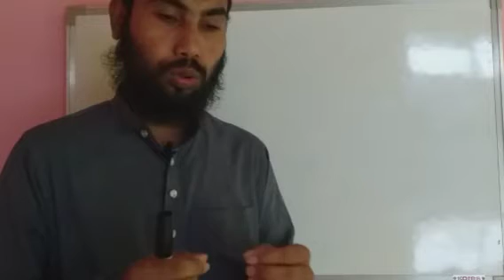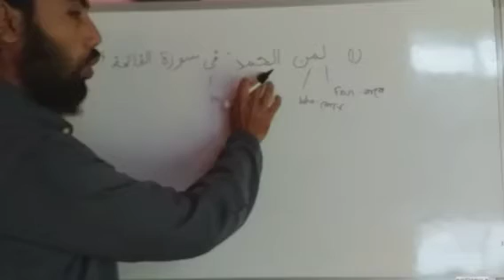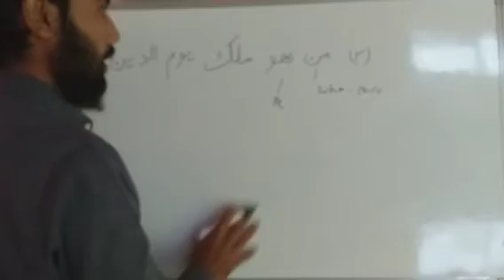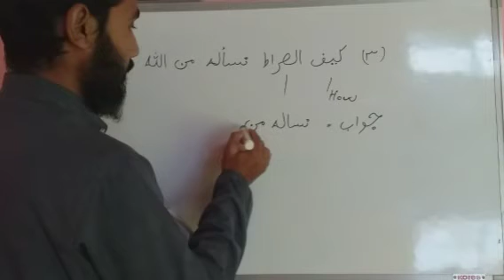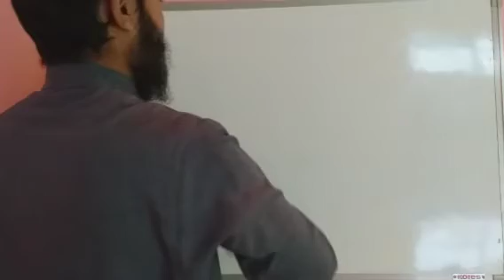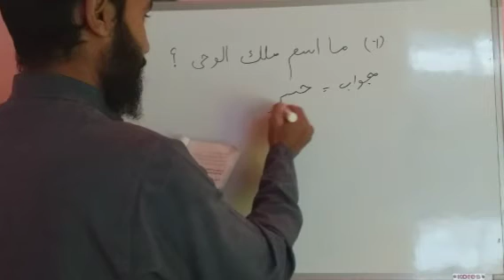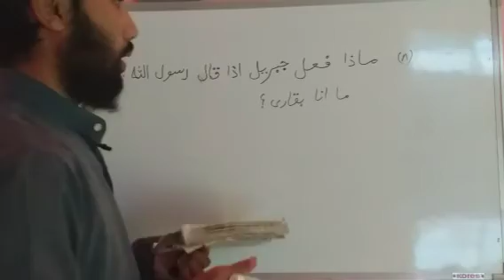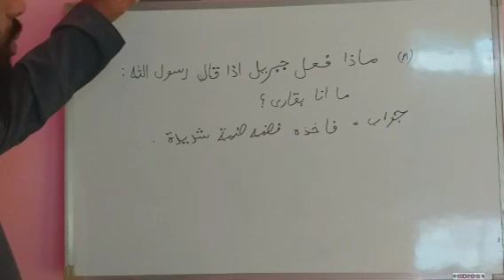Class X Arabic all questions solved lesson 1, all questions solved lesson 1 HSLC final exam 2022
Class X Arabic all questions solved lesson 1, Hello my dear friends welcome to my channel and this is channel for Islamic knowledge correct education education tutor right people right path and accurate information.

Arabic all questions and answers class X